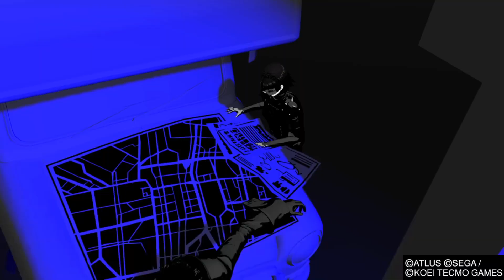(Persona 5 Strikers) ...09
- Sign up to earn money for you and your favorite creators.